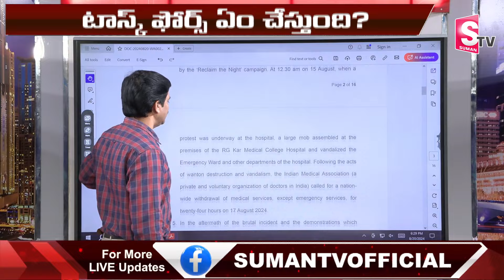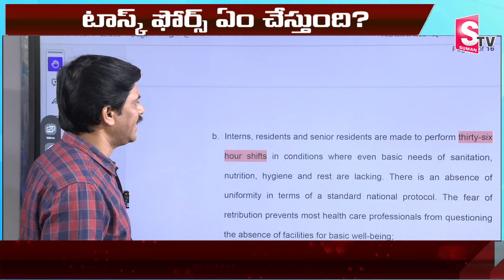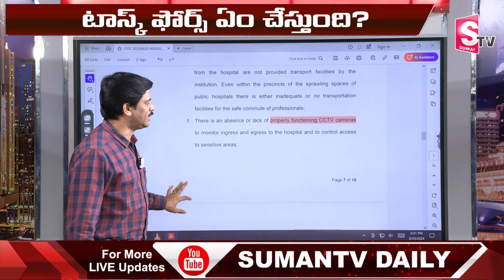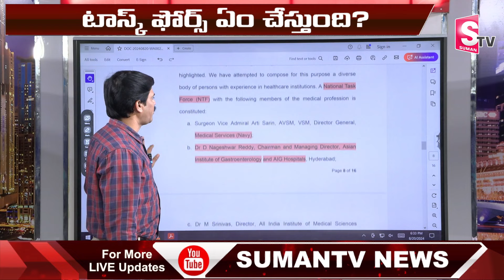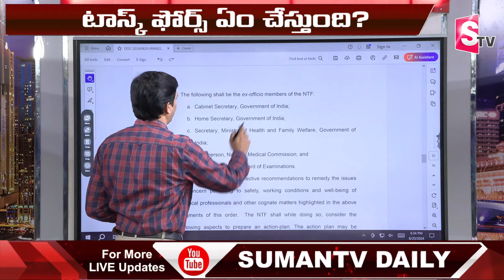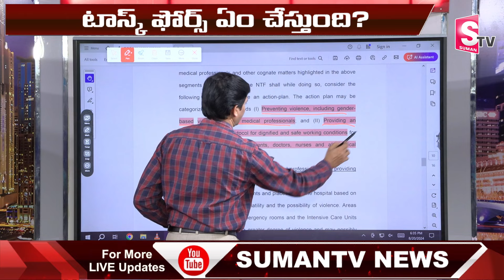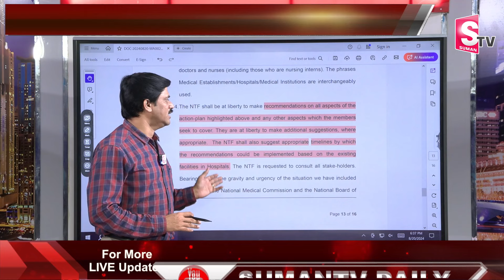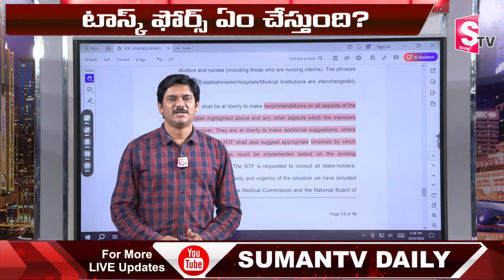SumanTV Chief Editor Analysis On Supreme Court Hearing to Kolkata Trainee Doctor Case | SumanTVDaily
Watch► SumanTV Chief Editor Analysis On Supreme Court Hearing to Kolkata Trainee Doctor Case